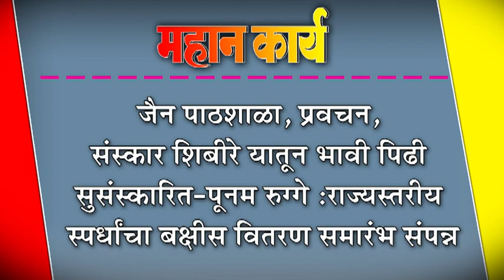जैन पाठशाळा, प्रवचन, संस्कार शिबीरे यातून भावी पिढी सुसंस्कारित-पूनम रुग्गे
जैन पाठशाळा, प्रवचन, संस्कार शिबीरे यातून भावी पिढी सुसंस्कारित-पूनम रुग्गे : राज्यस्तरीय स्पर्धांचा बक्षीस वितरण समारंभ संपन्न